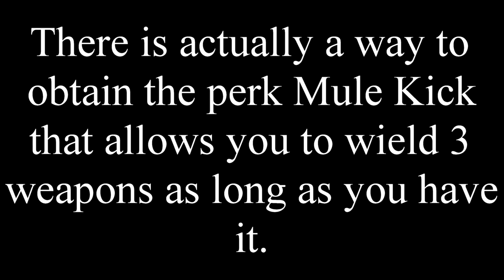Roblox: Michael's Zombies - How to Obtain Mule Kick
Tutorial on how to get your funny 3rd gun :D

Also thanks TheBuliderMC for helping me out lol

0:00 - Intro
0:16 - Using the Friend & Start of Easter Egg
1:03 - Needing Pack a Punch
1:18 - Cat Location #1
1:26 - Cat Location #2
1:35 - Cat Location #3
1:44 - Cat Location #4
1:53 - Cat Location #5
2:25 - Mule Kick Location